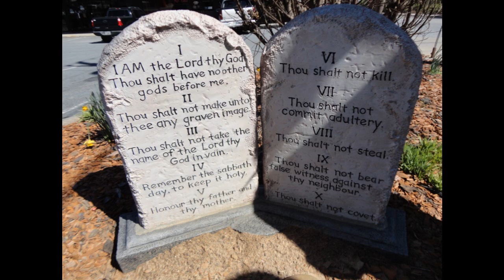Spring Break 2012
Our adventures in Georgia